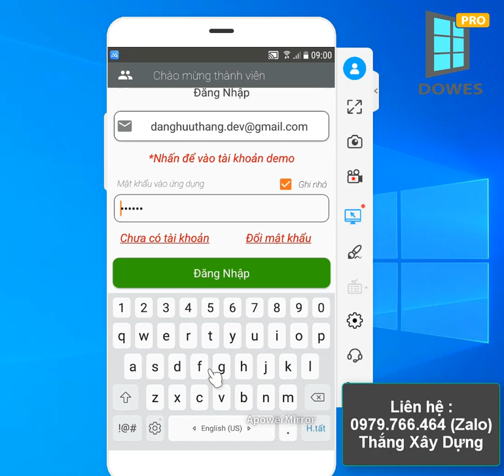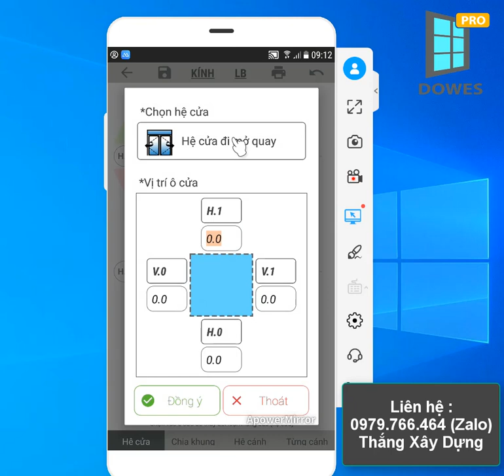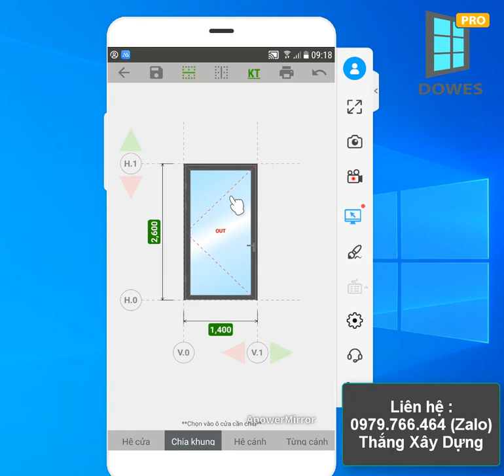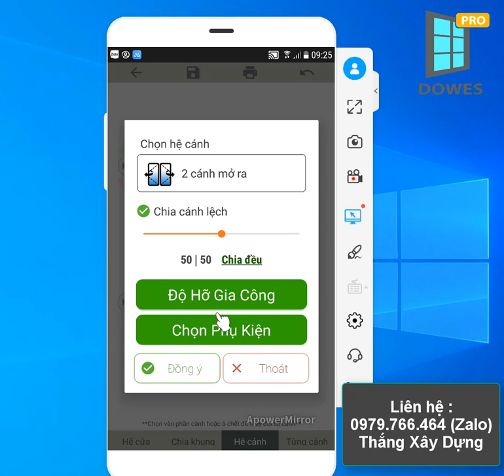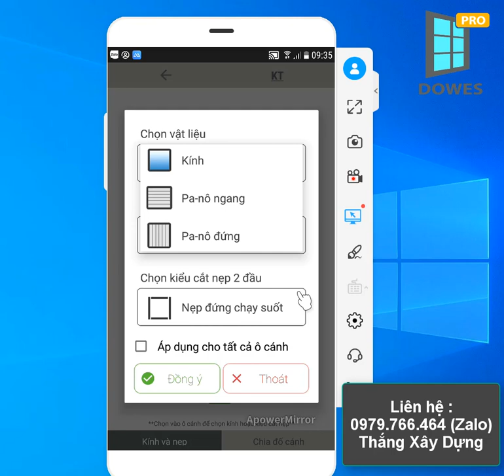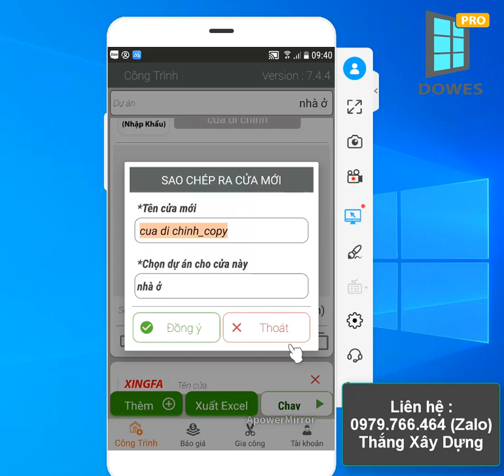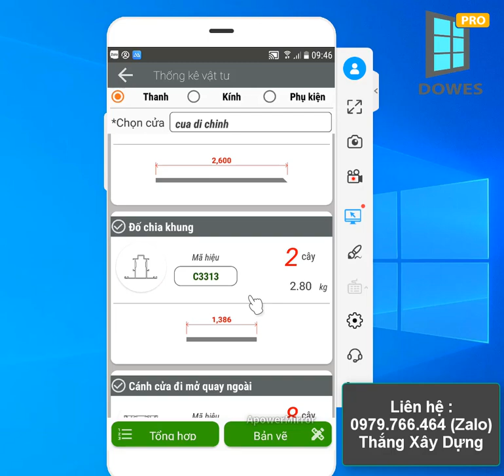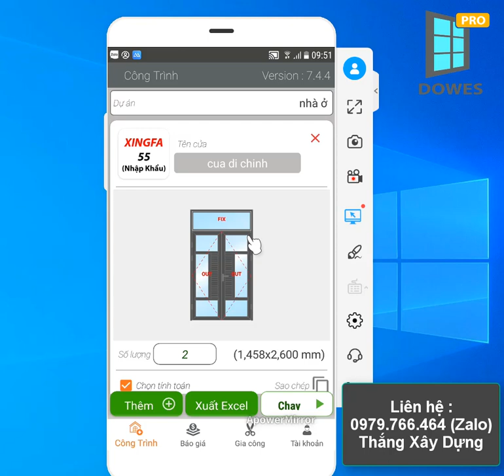THIẾT KẾ CỬA CƠ BẢN TRÊN ĐIỆN THOẠI | PHẦN MỀM DOWES (VIDEO ĐÃ CŨ - PHIÊN BẢN HIỆN TẠI RẤT HAY)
*Phần mềm thiết kế tính toán sản xuất nhôm kính Dowes Pro (since 2019)

*TÍNH NĂNG ĐẦY ĐỦ : DÙNG ĐỒNG THỜI TRÊN MÁY TÍNH + ĐIỆN THOẠI - CỬA MẪU RẤT ĐA DẠNG - THIẾT KẾ TÙY Ý THEO THỊ TRƯỜNG - SỐ LIỆU CHUẨN XÁC KIỂM CHỨNG BẰNG BẢN VẼ CẤU TẠO - TÍNH DỰ TOÁN BÁO GIÁ - GIA CÔNG CẮT NHÔM TỐI ƯU CÓ BẢN VẼ CẮT NHÔM TRỰC QUAN

*XUẤT BẢN VẼ FULL ĐẦY ĐỦ TIỆN DỤNG : FILE PDF GỬI KHÁCH HÀNG, GỬI THỢ GIA CÔNG - FILE AUTOCAD ĐỂ CHỈNH SỬA LÀM VIỆC NÂNG CAO.

*CÁC HỆ NHÔM PHỔ BIẾN THỊ TRƯỜNG : XINGFA - PMA - CỬA NHỰA SPARLEE - TOPAL - PMI (MALAYSIA) - HONDALEX - KENWIN - AP55 - YANGLI - ZHONGKAI - WISDOM - JMA - BLK - MAXPRO JP - VIC - ROLAN - FRAVI - EUROVIEW - QUEENVIET

*CÁC HỆ CỬA ĐẶC BIỆT : THỦY LỰC - HỆ TRƯỢT QUAY - HỆ VÒM

*TẢI APP TRÊN Android VÀO CH Play : (tìm sản xuất cửa hoặc Dowes)